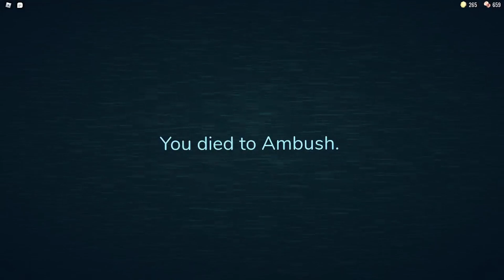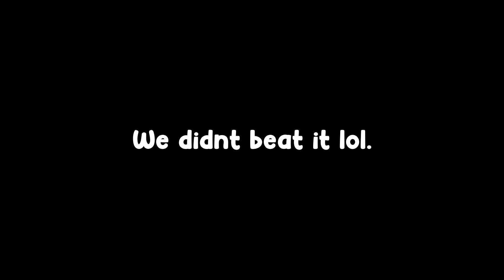THE EYES!! (Roblox Doors random and funny moments)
Another video for yall, hope you guys enjoy.